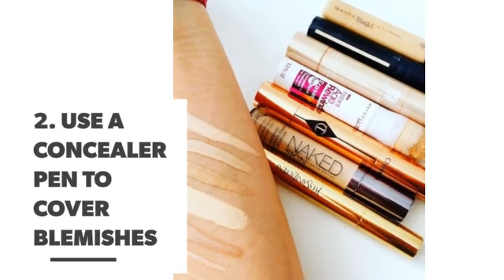The 4⃣️ Minute Makeup Routine for Low Maintenance Women ...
You don’t want your morning makeup routine to take forever, do you? If you’re anything like me, you want to sleep as late as possible, but still show up where you’re going looking gorgeous. Here’s some great news for you: you don’t have to spend hours in the morning to look good. Here’s a great 4-minute routine that will have you out the door without sacrificing your look. Thank you to the experts at Today for sharing this.

Check also:

7 Steps for a Five-Minute Makeup Routine ...

5-Minute Makeup Routine for Girls with Glasses ...

7 Ways to Add Grey into Your Makeup and Beauty Routine ...

10 Fabulous Makeup Tips for Women over 50 ...

Makeup Tricks 🎨 to Help You Make Your Eyes 👁👁 More Expressive ...